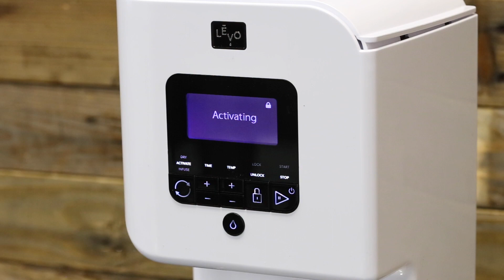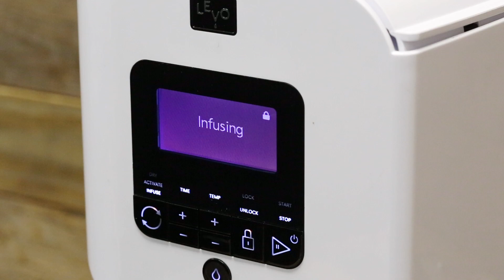Using the LEVO 2 to infuse cannabis with your choice of oil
Learn how to properly navigate and prepare the LEVO 2 decarboxylation and infusing device